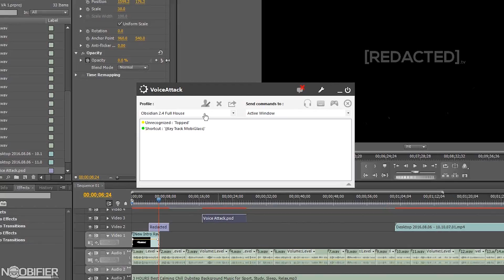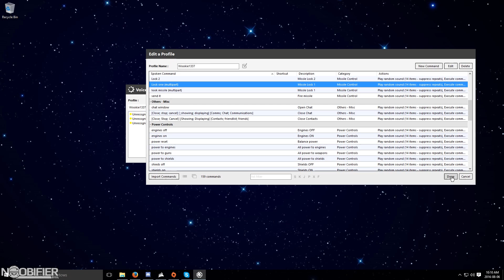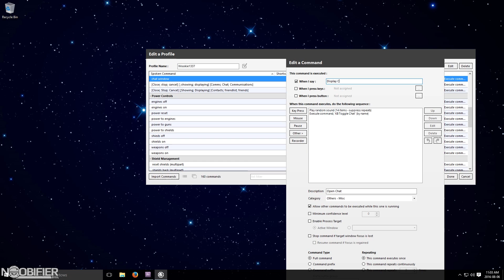VOICE ATTACK ADVANCED - Cheating after Voice Training Fails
Part 1 of a new series. This video will be very useful for anyone who has difficulty with Voice Attack due to heavy accent or speech impediment.